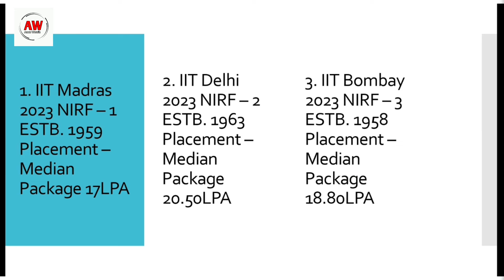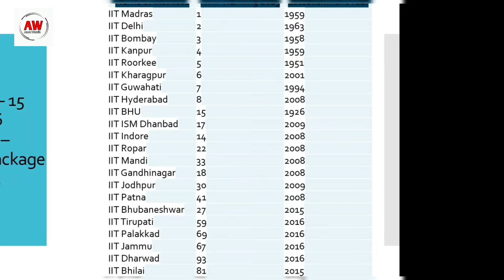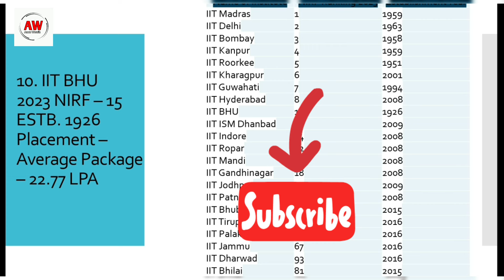Top IIT In India 2024 | JEE Advanced 2024 | NIRF Ranking 2023